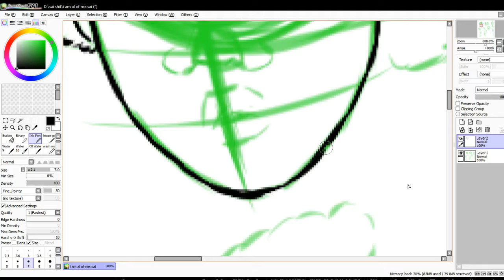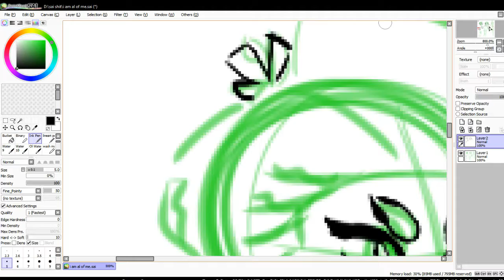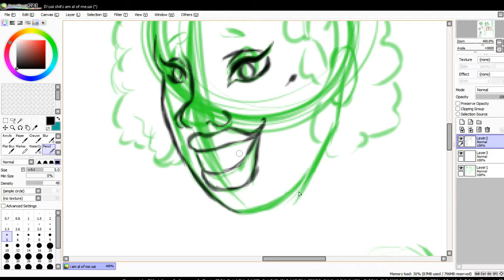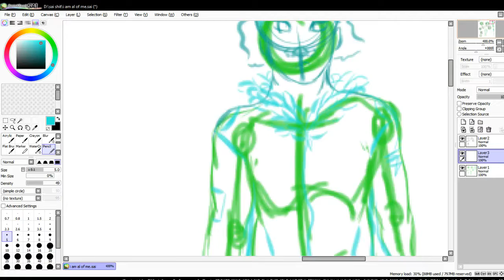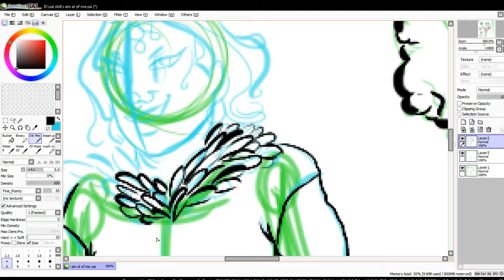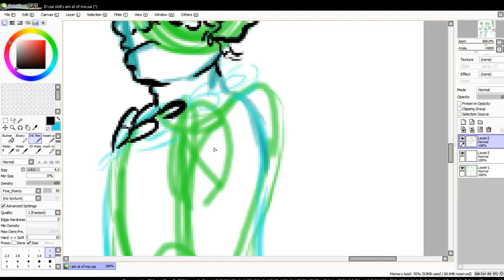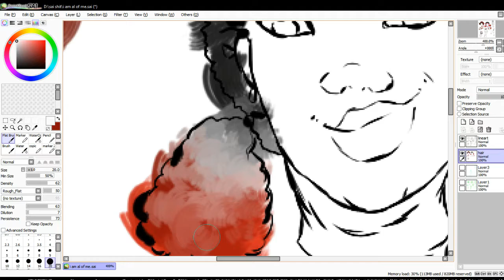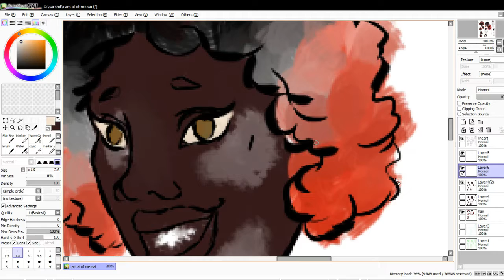Day 5: I am All of Me By Crush 40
Since I'm doing an 100 day art challenge and I have to put a song to every single character, I went with this song for the fifth day.
Songs:
All of Me by Crush 40
Trow it All Away by Everett Bradley
I am the Chosen One by Lisa Overdrive